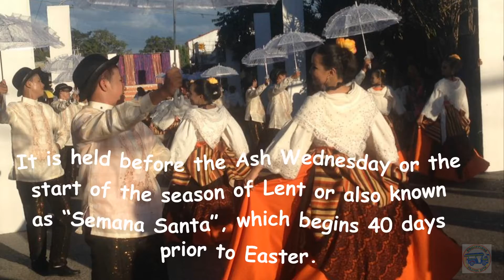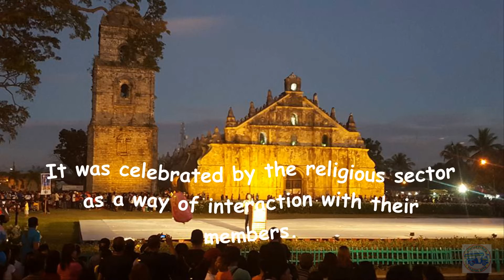GULING-GULING FESTIVAL 2017 - Paoay, Ilocos Norte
About this weeks episode:
GULING-GULING FESTIVAL 2017-Paoay, Ilocos Norte - Guling-Guling Festival is a traditional occasion that happens yearly in the month of February in Paoay, Ilocos Norte.

It is held before the Ash Wednesday or the start of the season of Lent or also known as “Semana Santa”, which begins 40 days prior to Easter.

 It is celebrated as at the last day of merry-making and enjoyment for the townspeople before the Lenten season.

SCHEDULE

Bitcoin:1KXy9V7rJGGbbYahQdjmBd8nMrMoSiV3FN
Litecoin:LP9Ec63UnBPJCujzTxT1d897oBJ1GabH2L
Dogecoin:DHuD8vCMffL5dDXmVnYQtFNwMj3BFsHcGv